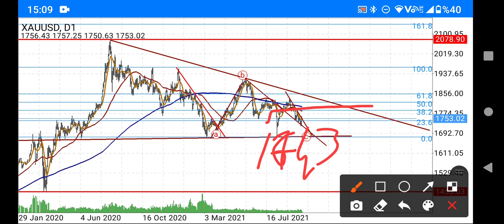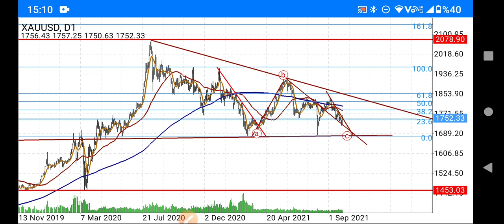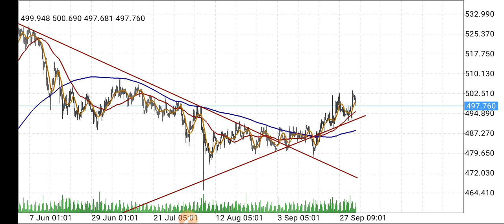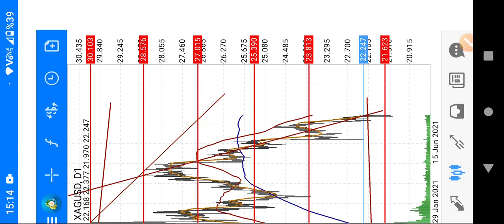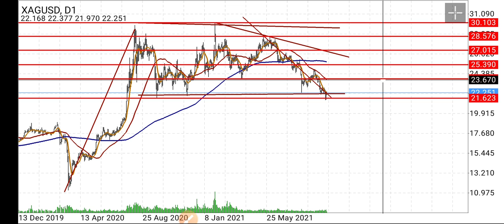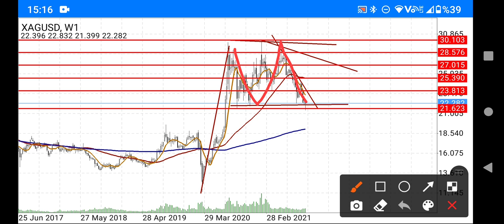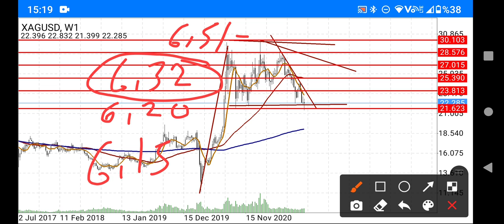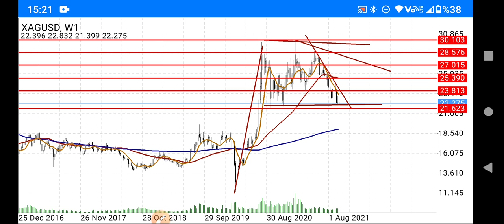EKONOMİ; ALTIN,GRAM,GÜMÜŞ, YORUMLARI CANLI / BAŞKAN35 /